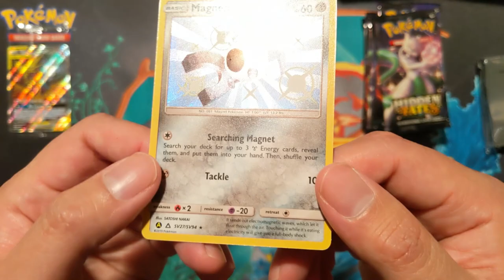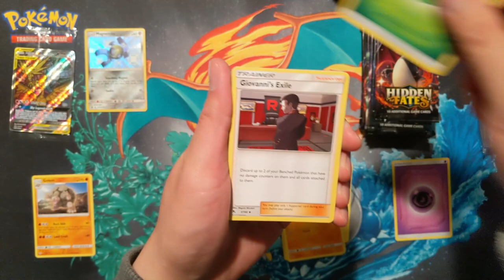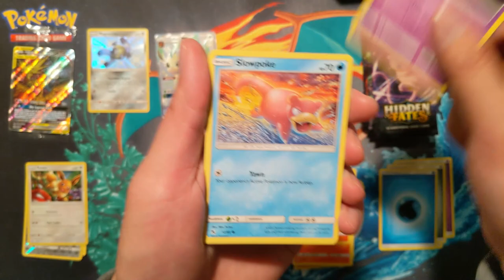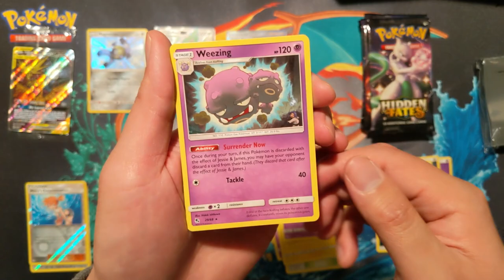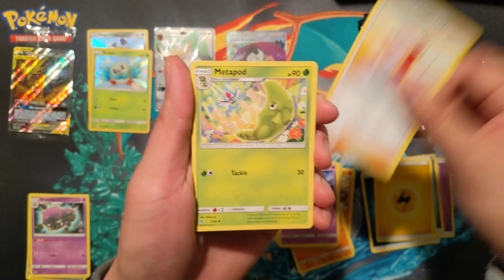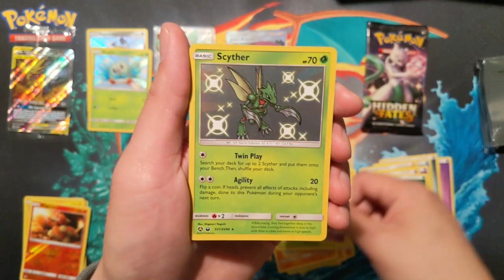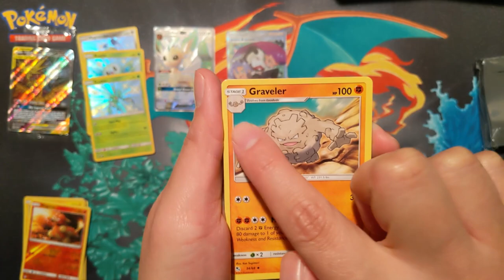2020 Goals! Happy New Year!